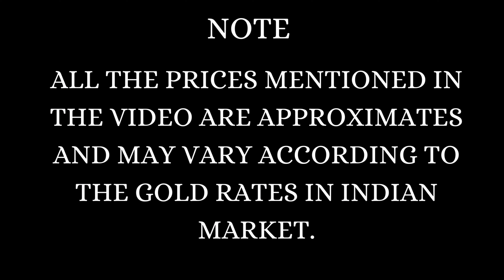14 CARAT HALLMARKED JEWELRY 💍 BIS HALLMARKED ✅ ORDER ON WHATSAPP 😍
14 Carat Gold Jewellery Designs With Price | Light Weight Gold Jewellery | Gold Jewellery In Budget | Light Weight Gold Jewellery | Latest Gold Jewellery Collection In Telugu | Lavya Jewels | Gold Jewellery In Low Price | 14 Carat | " MUST WATCH " JEWELLERY